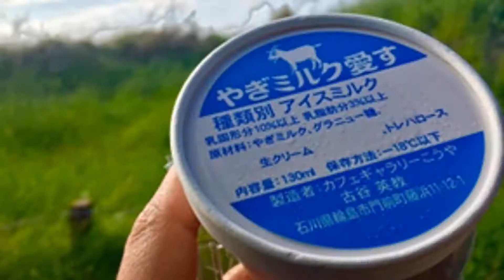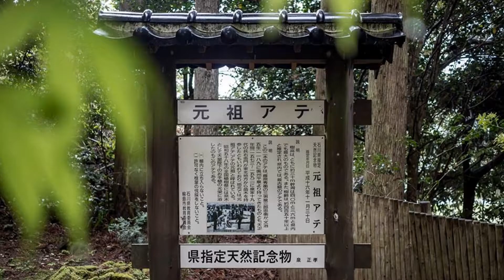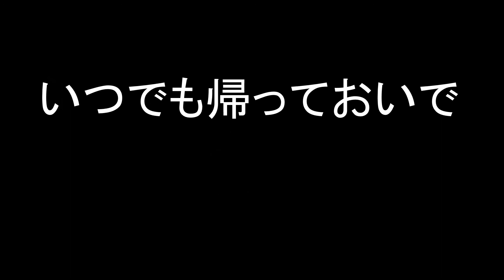能登保養ＰＲＯＪＥＣＴ 2